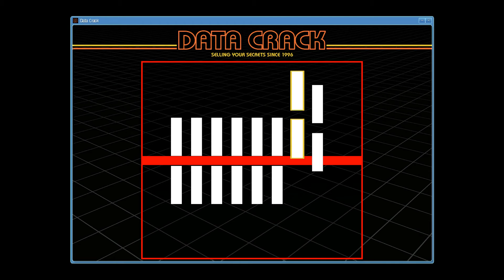THE PACIFIC STANDARD HEIST MOD! (GTA 5 PC MODS)